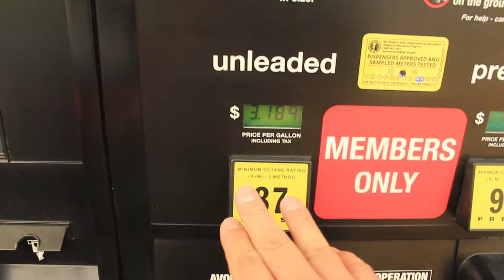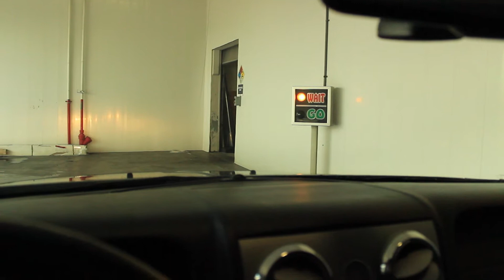Out with LB | New Suit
Picked up my new suit for our 10 Anniversary Photo Shoot.